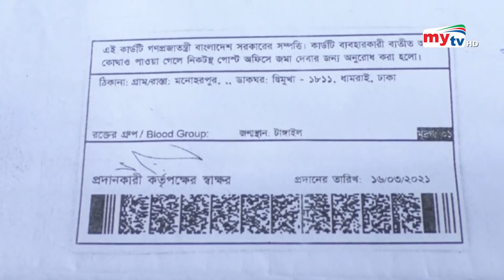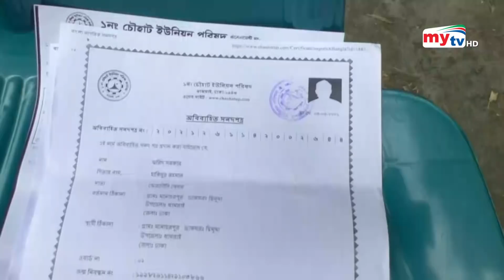জালিয়াতি করে সরকারি চাকরি ! | Bangla News | Mytv News